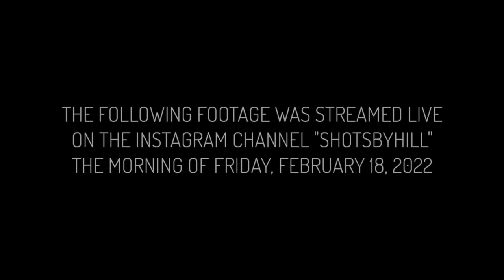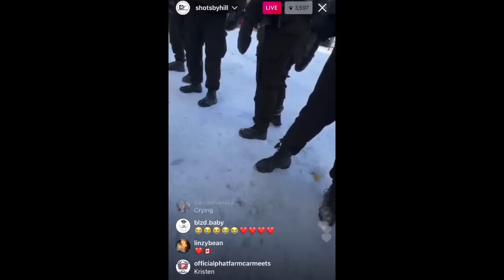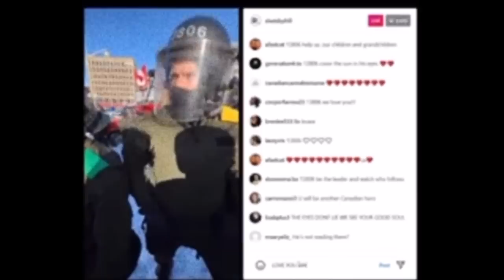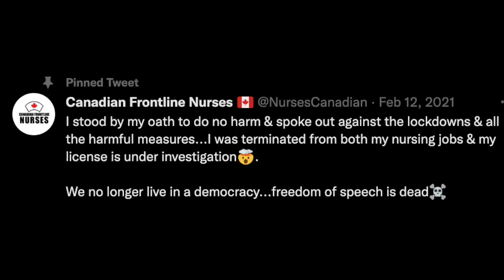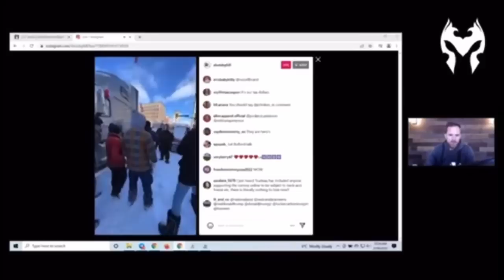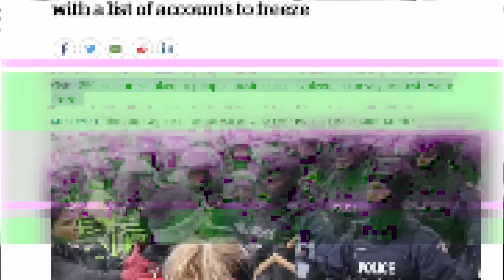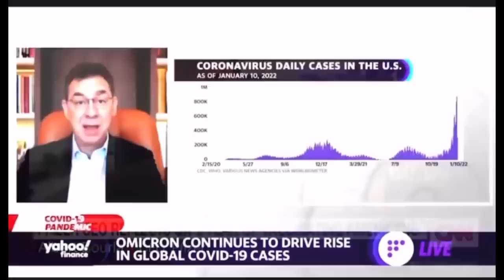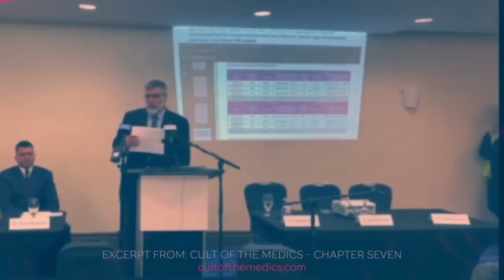The Canadian Truckers Were Right (Documentary, 2022)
After watching the convoy inquiry clown show and the inflammatory rhetoric and government propaganda by the media about the truckers and convoy supporters, I needed to channel my frustration into something creative. So I spent 13 hours yesterday making a short 30 documentary out of some of the footage I saved which I entitled:

THE TRUCKERS WERE RIGHT

Become an Unslaved premium member today and access thousands of hours of unique research and content that you will not find anywhere else